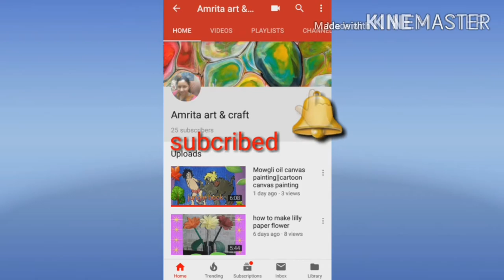Best reuse idea of waste wool cutting ||Best out of waste wool craft